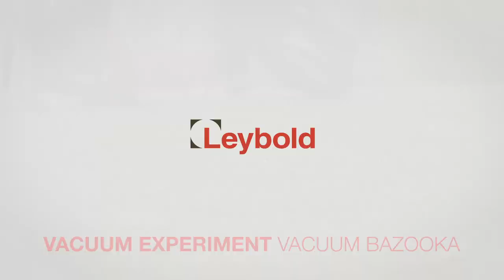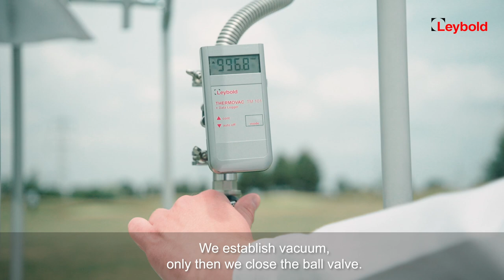Vacuum Bazooka beats golfers on the green! Check out this new exciting Vacuum experiment.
Can you use a vacuum pump for playing golf? We built a vacuum powered bazooka for this purpose. Check it out how it works and see Vacuum principles in action!
This video is part of the new Vacuum Experiment series.